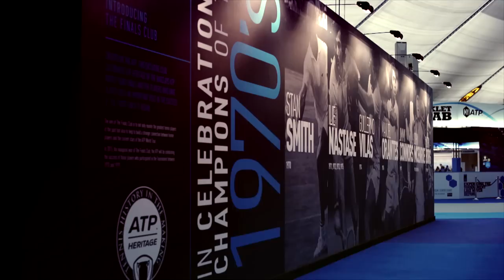ATP Celebrates Finals Club Players From 1970s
Former players from the 1970s involved in the season-ending Barclays ATP World Tour Finals were welcomed to The O2 this weekend.